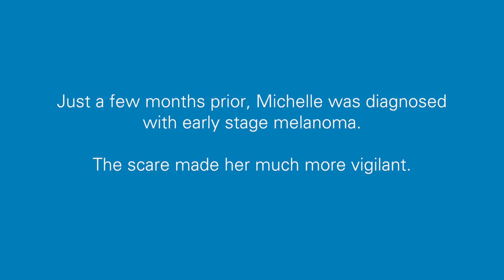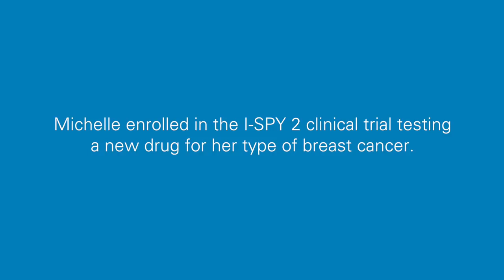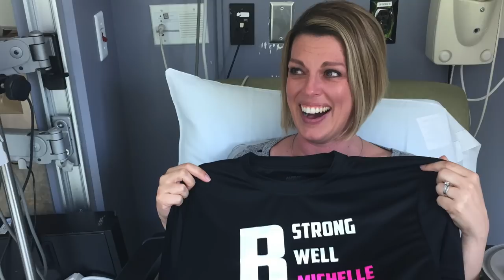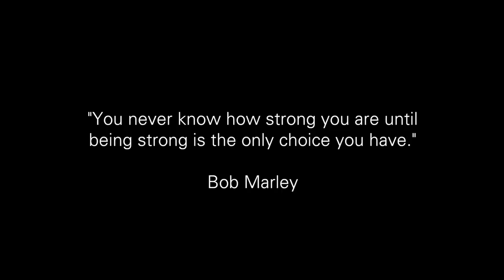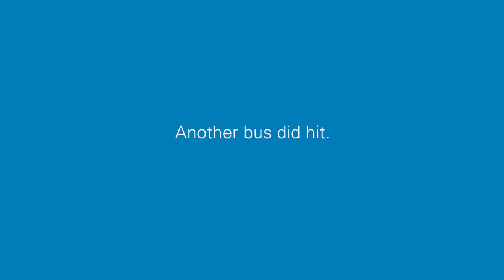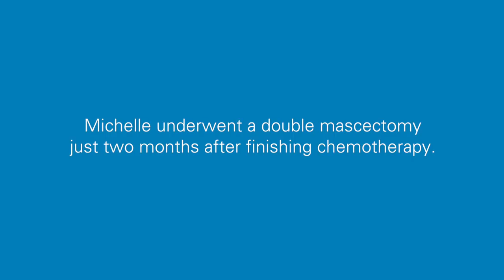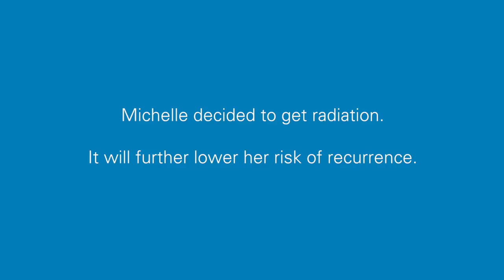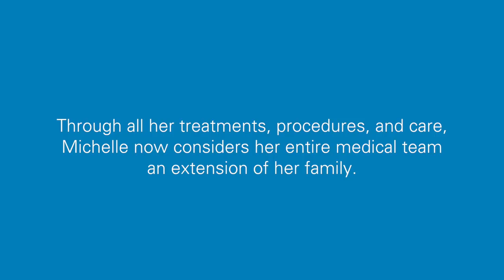Breast Cancer: Facing the Next Day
"Is there a loved one in the waiting room?" Michelle knew what would come next but she couldn't even say the word "cancer." She's too young. What about her boys? Michelle documented every stage of her breast cancer treatment at UC San Diego Health, complete with raw emotions and the trials that come with it. Her doctors, Anne Wallace, Richard Schwab and James Urbanic, help explain the process along the way.

To learn more about breast cancer treatment at Moores Cancer Center,